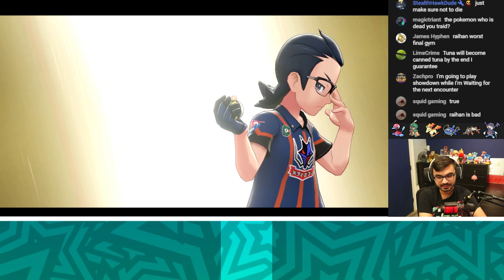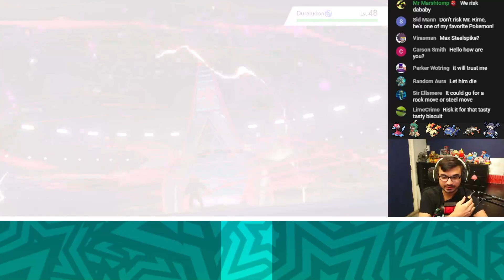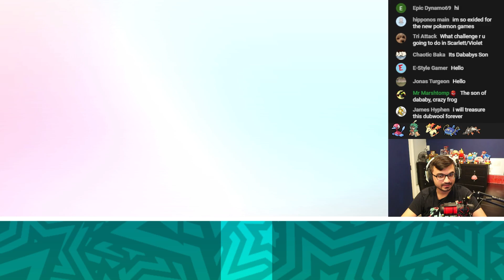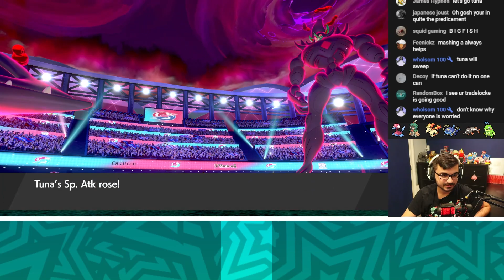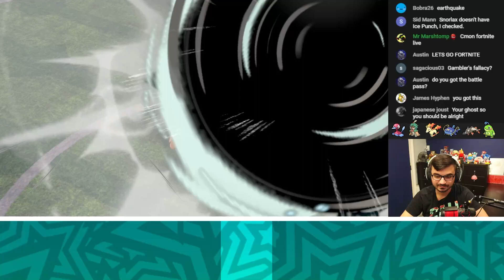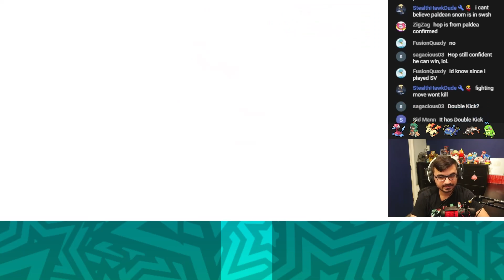Dababy! (Pokemon Sword & Shield Tradelocke)